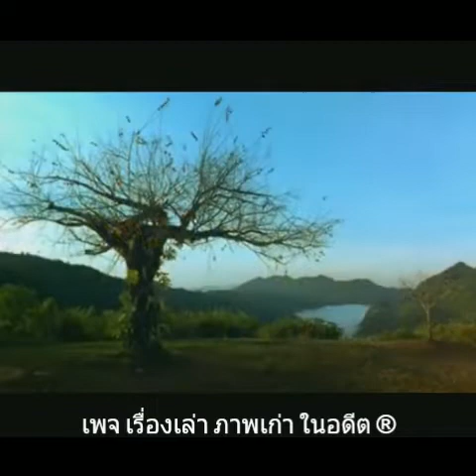"เดอะเลตเตอร์ The Letter จดหมายรัก ๒๕๔๗.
บรรยากาศอย่างนี้ทำให้ผมนึกถึงภาพยนตร์หรือหนังเรื่องหนึ่งขึ้นมาชื่อเรื่องว่า "เดอะเลตเตอร์ จดหมายรัก" ซึ่งเป็นภาพยนตร์รักที่ออกจะเศร้ามากๆ เคยนำออกฉายเมื่อปี พ.ศ. ๒๕๔๗

       ดาราที่แสดงนำในเรื่องนี้

    แอน ทองประสม (ดิว)    พระเอก.
    อรรถพร ธีมากร   (ต้น)   นางเอก.

เป็นภาพยนตร์ที่เศร้า ซึ้ง โด่งดังมากในอดีต

  ภาพยนตร์เรื่องนี้เป็นผลงานชิ้นสุดท้ายของ ดวงกมล ลิ่มเจริญ ผู้อำนวยการสร้างชื่นชอบ และ ดวงกมล เสียชีวิตเมื่อวันที่ ๘ ธันวาคม ปี พ.ศ. ๒๕๔๖ ด้วยโรคมะเร็งปอด ก่อนการถ่ายทำภาพยนตร์เรื่องนี้จะเสร็จสิ้น

            ดิว (แอน ทองประสม) เป็นโปรแกรมเมอร์ที่ทำงานอยู่ในกรุงเทพ มีเพื่อนสนิทเพียงคนเดียวคือ เกด (สุพิชญา จุลวัฒฑะกะ) ดิวต้องเดินทางไปเชียงใหม่ เพื่อไปงานศพของยายเล็ก ญาติเพียงคนเดียวที่เหลืออยู่ เธอได้พบกับ ต้น (อรรถพร ธีมากร) นักวิจัยหนุ่มที่ทำงานอยู่ที่โครงการหลวง ดอยอ่างขาง

            ดิว ได้ใช้เวลาสั้นๆ แวะเยี่ยมชมที่ทำงานของต้น เมื่อเธอพลาดรถโดยสารและต้องรอรถเที่ยวถัดไปกลับกรุงเทพ

            ดิว เดินทางกลับกรุงเทพ ได้ติดต่อทางโทรศัพท์กับต้นทุกวัน ในขณะที่เพื่อนร่วมห้อง เกดกำลังสนุกสนานกับการนัดบอดทางอินเทอร์เน็ต

ในคืนวันวาเลนไทน์ เกดนัดพบกับหนุ่มที่คบกันทางอินเทอร์เน็ต เธอชวนดิวไปเป็นเพื่อนแต่ดิวปฏิเสธเพราะติดงาน บังเอิญวันนั้นต้นมากรุงเทพ และแวะมาเยี่ยมดิวที่อพาร์ทเมนท์ ทั้งคู่นั่งคุยกันอยู่นานจนดิวไม่ได้สังเกตว่ามีโทรศัพท์มาจากเกด โทรมาบอกว่าชายหนุ่มที่นัดพบ ไม่ได้เป็นหนุ่มหล่ออย่างที่คิด เกดพยายามตัดความสัมพันธ์ ทำให้ชายคนนั้นบันดาลโทสะ และฆ่าเกด ตาย

          จากความตายของเพื่อนสนิทเพียงคนเดียว
ดิว  จึงตัดสินใจย้ายไปอยู่บ้านยายเล็กที่เชียงใหม่ และพัฒนาความสนิทสนมกับต้นจนกลายเป็นความรัก

         ทั้งคู่แต่งงานกันหลังจากนั้นไม่นาน ต้นย้ายมาอยู่กับดิว วันหนึ่งเขาได้พบกับจดหมายรักในอดีตของยายเล็ก ในจดหมายฉบับนั้นถ่ายทอดความรักของชายคนหนึ่งที่มีต่อยายเล็ก ต้นประทับใจมากและมีความคิดว่าสักวันหนึ่งอยากจะเขียนจดหมายแบบนี้บ้าง

          จากนั้นไม่นาน ต้นเกิดไม่สบายอย่างหนัก หมอตรวจพบว่าต้นมีเนื้องอกในสมองและมีชีวิตอยู่ได้อีกเพียงไม่กี่เดือน ดิวต้องพบกับความสูญเสียอีกครั้งในชีวิต เธอต้องใช้ชีวิตเพียงลำพังด้วยหัวใจที่แตกสลาย เธอตัดสินใจจะย้ายกลับกรุงเทพ แต่แล้วเธอก็เปลี่ยนใจ เมื่อได้รับจดหมายลึกลับที่เขียนด้วยลายมือของต้น ซึ่งเสียชีวิตไปแล้ว

           ในที่สุดดิวก็พบว่า ต้นได้ใช้เวลาช่วงสุดท้าย เขียนจดหมายรักถึงดิว โดยตั้งใจจะให้ดิวได้รับทุกวันหลังจากเขาเสียชีวิตไปแล้ว ด้วยจดหมายนั้น ทำให้ดิวมีกำลังใจ ใช้ชีวิตต่อไปในเชียงใหม่ เลี้ยงดูตั้ม ลูกชายคนเดียวที่กำเนิดออกมา หลังการตายของต้น

            ต้น เคยเล่าให้ฟังว่า เขาอยู่ที่โครงการหลวงมาตั้งแต่เกิด พ่อกับแม่ก็ทำงานอยู่ที่นี่ วันที่ต้นเกิด พ่อของเขาปลูกต้นบ๊วยไว้บนยอดเนิน ตั้งชื่อว่า ต้น หลังจากพ่อแม่ตายเขาก็ถือว่าต้นบ๊วยต้นนี้เป็นญาติคนเดียวที่เหลืออยู่ ในวันที่ตั้มเกิด ดิวก็ให้คนมาปลูกต้นบ๊วยต้นเล็ก ชื่อ ตั้ม ไว้บนเนิน อยู่ข้างต้นไม้ต้นเดิมของ ต้น คนรักที่จากไป ..

             ผมจึงอยากจะให้หลายคนที่ทันได้ชมรำลึกถึงภาพยนตร์เรื่องนี้กันอีกครั้ง

ยังจำกันได้ไหมสำหรับภาพยนต์เรื่องนี้ ?

จากผม ..

แอดมินเพจ ที่ชื่อ ต้นครับ แห่ง ..

เพจ  เรื่องเล่า ภาพเก่า ในอดีต  ®.